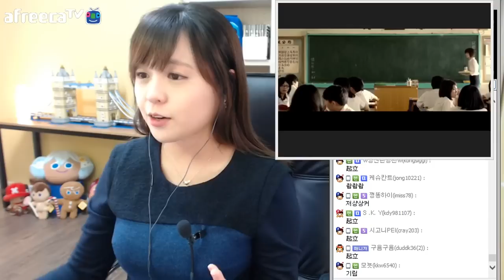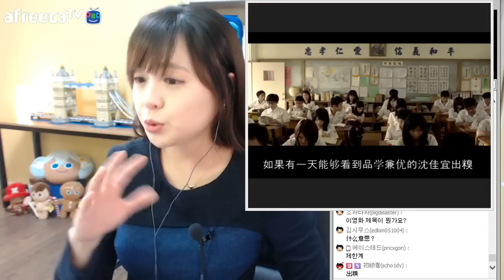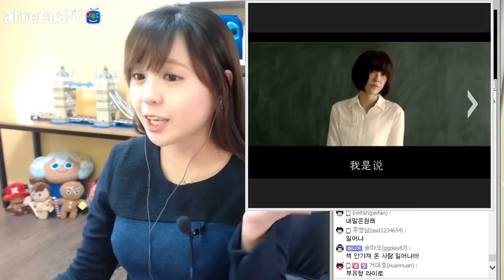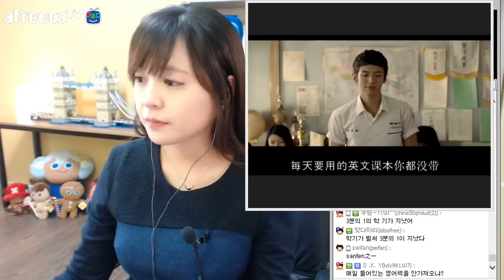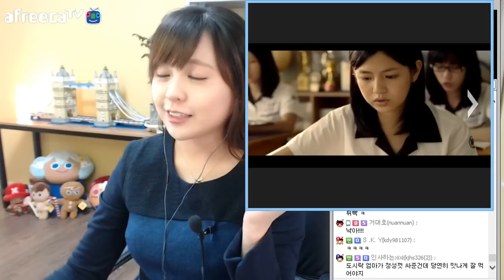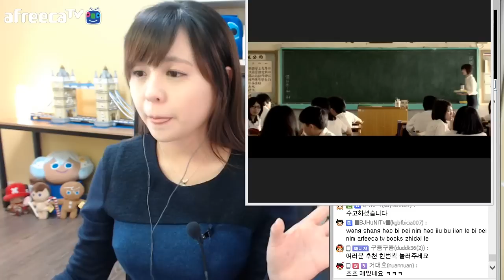[영화번역] '그시절' 명대사 번역하기 #3 호감의시작